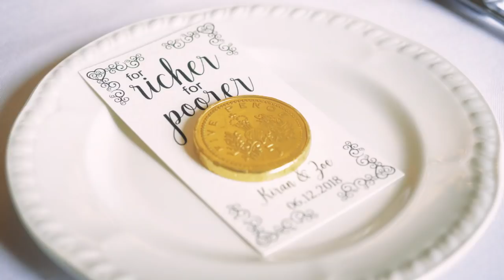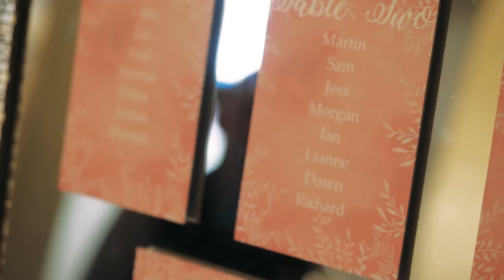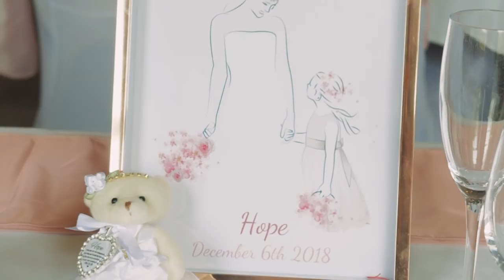Zoe and Kiran: Wedding Video at Rothley Court Hotel, Leicester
On the 6th of December 2018, Zoe and Kiran were given their dream wedding courtesy of wonderful local charity the White Horse Wishing Well
With a ceremony held at Loughborough Registry Office and a reception at Rothley Court Hotel, Zoe and Kiran made their emotional vows to each other. It was a privilege to play my part in documenting the day for their 6 year old daughter Hope to look back on.

Laura Baker Productions makes wedding films, powered by 100% renewables.